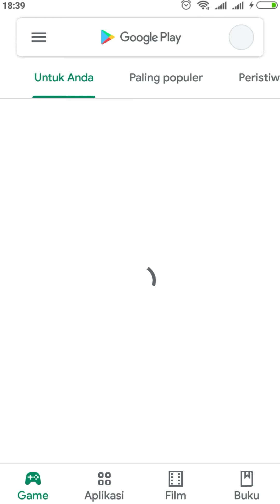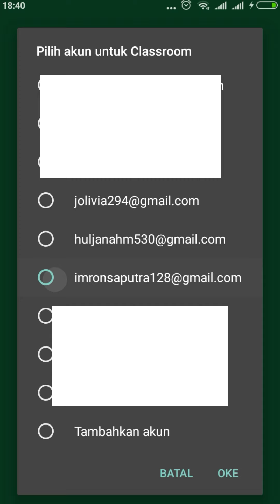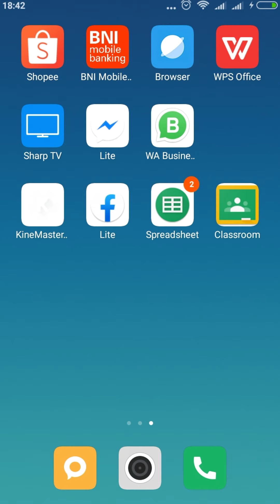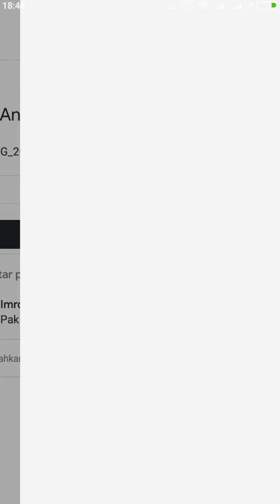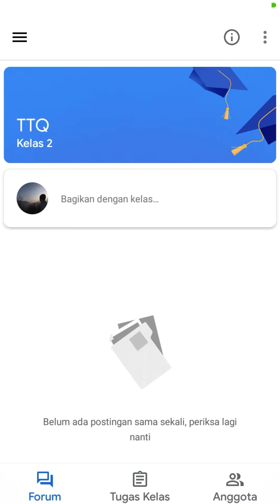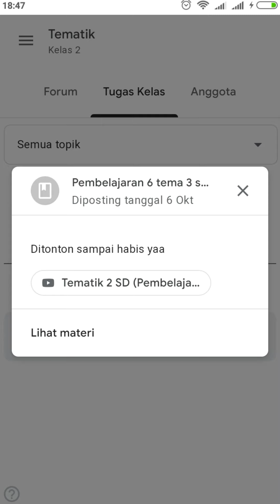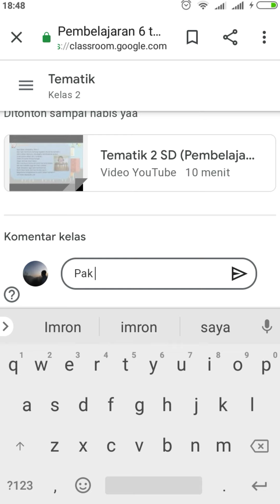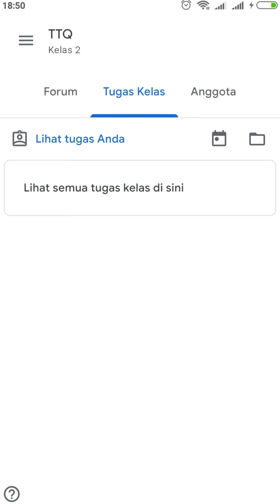Cara membuka google classroom untuk siswa